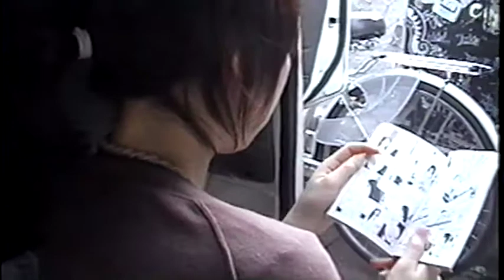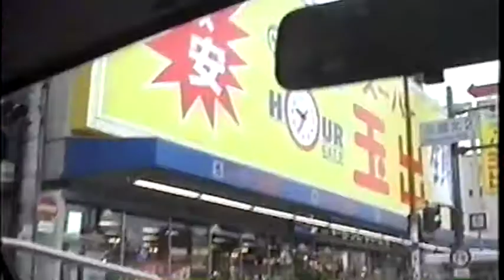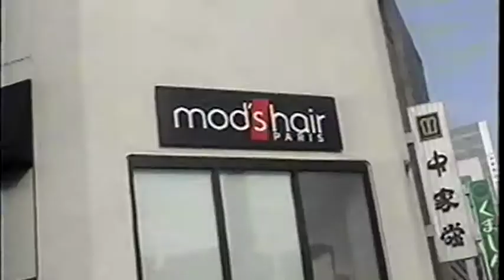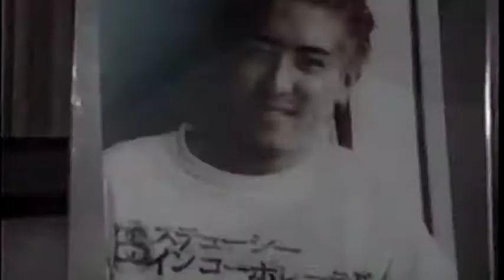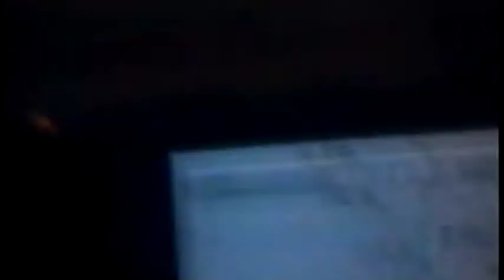IDOL PUNCH - 2003.11.23@SHELTER ONE MAN PRESENT VHS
IDOL PUNCH compilation video present to celebrate their 10 year anniversary as a band, given as a present to attendees at their "one man" gig at shimokitazawa shelter shortly after their release of the "relax action" EP